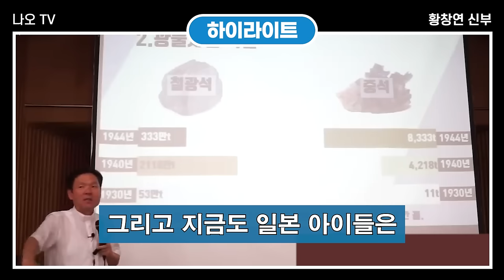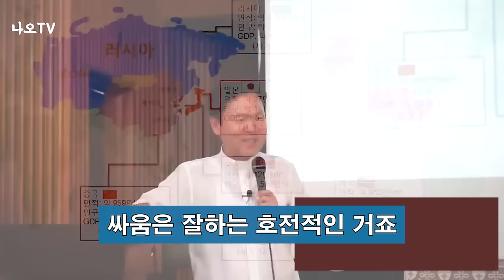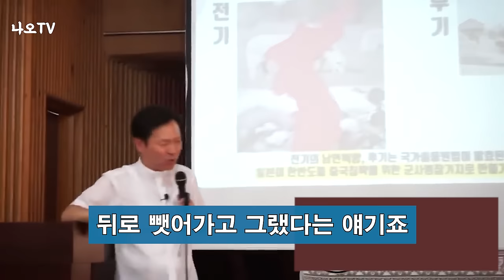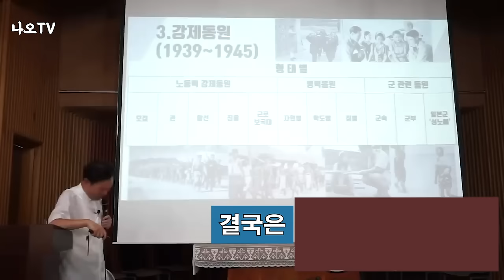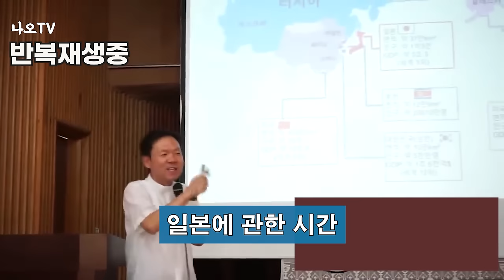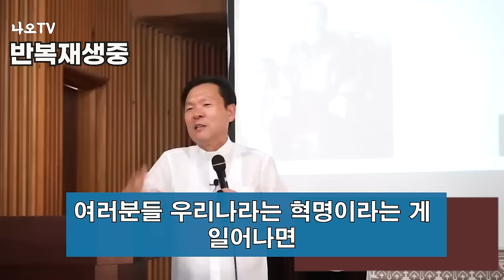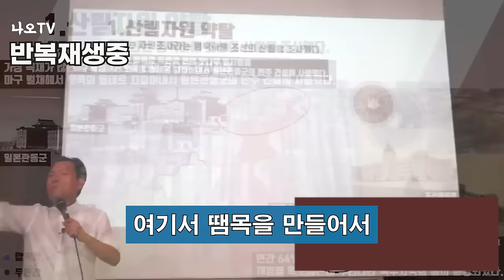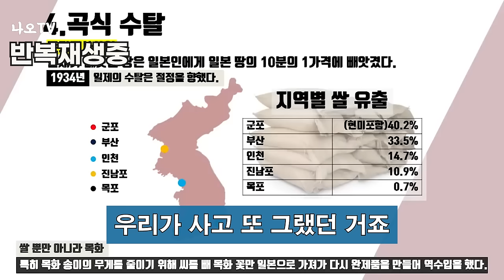당신도 몰랐던 일제 강점기의 팩트는 이것입니다, 꼭 보세요 l 한번에 정리하는 일제 강점기 l 일본 역사강의 9부 l 황창연 신부님 최근 강의 l 인생철학 l 강연 l 오디오북